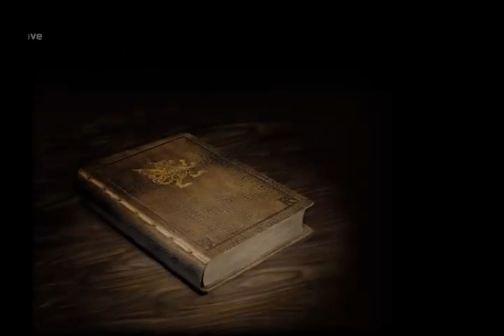Final Fantasy XII: International Zodiac Job System - Hunt 18: Marilith - #79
Nung nakaraang buwan gumawa ako ng walkthrough ng Final Fantasy XII. Pero hindi ko ito natuloy kaya denilete ko nalang yung video. Ngayon, Iba ito sa normal ng FFXII, parang ragnarok na ito na may mga job at maraming pagbabago. Sa walkthrough ko na ito gagawin ko ang mga sidequest tulad ng pag-Hunt, mga Rare Game, mga Optional Boss at pagkuha ng Best Weapons sa bawat isa sa kanila.